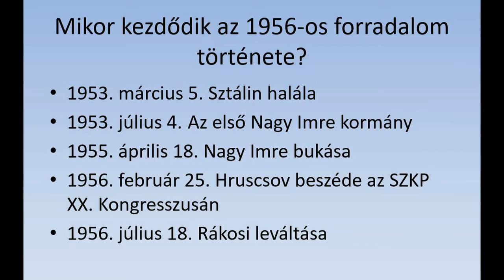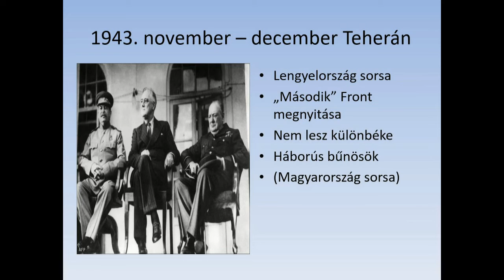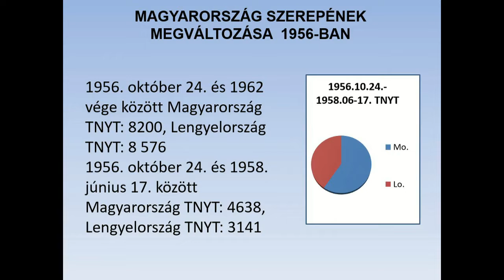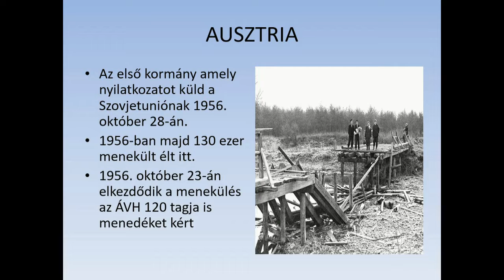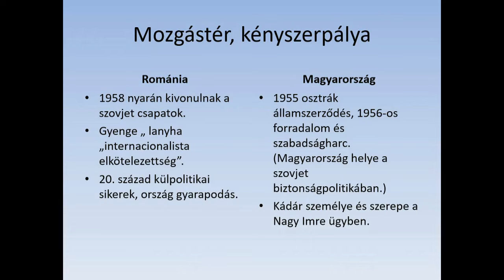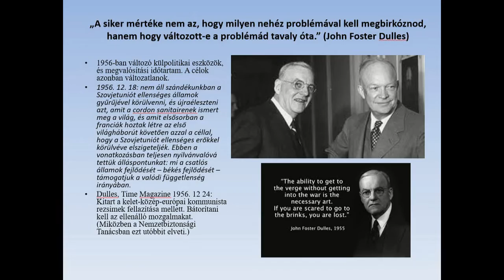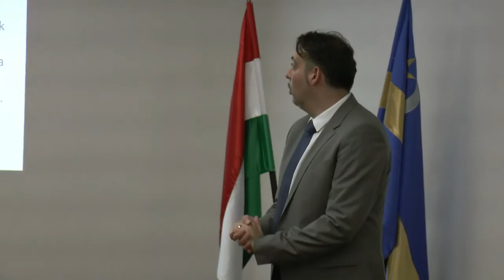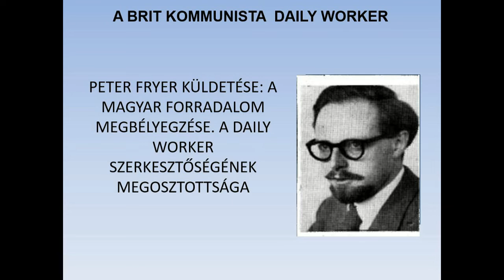Orbán Balázs Akadémia - Rácz János: Az 1956-os forradalom nemzetközi hatásai